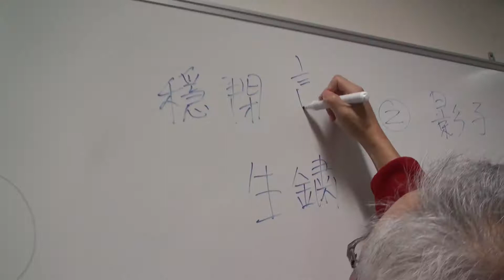Hornsby TAFE receives visiting Chinese students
These students were on a study tour of TAFE campuses. They did a 2 week intensive photographic session at Hornsby college and thoroughly enjoyed themselves. We wish them the best in their graphic design careers.